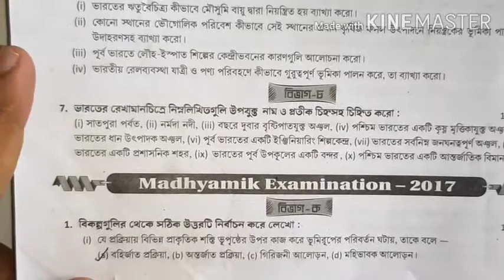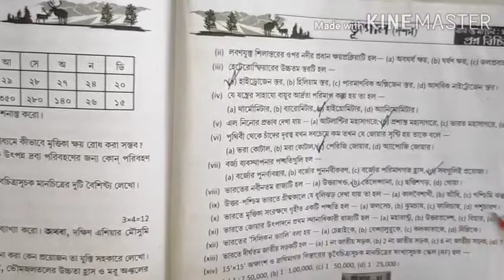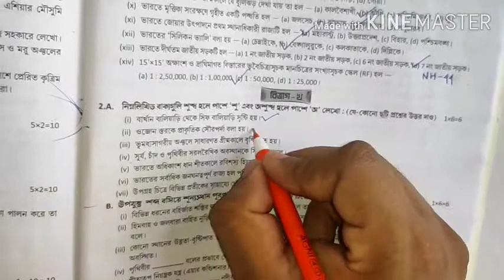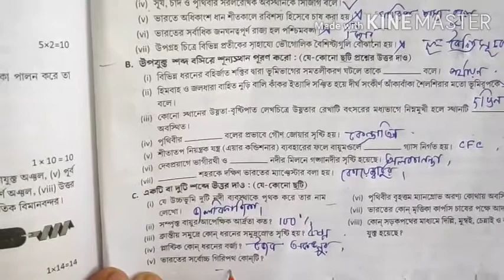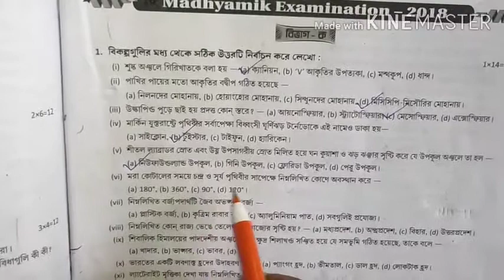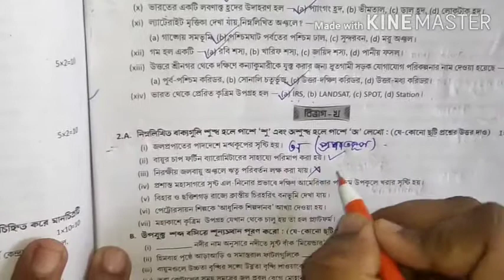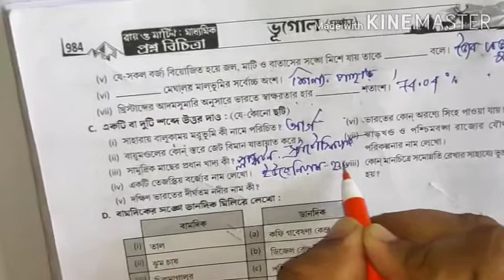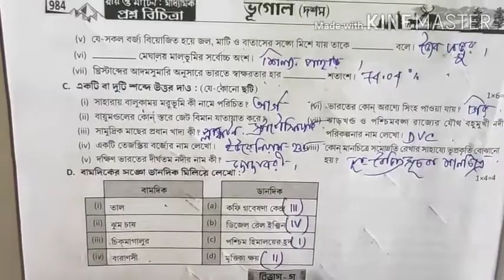Madhamik Geography Question Paper and Answer 2017,2018.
Madhamik Geography  Question Paper 2017,2018.Madhamik suggestions. মাধ্যমিক ভূগোল প্রশ্নপত্র ও উত্তর 2017 ও 2018.